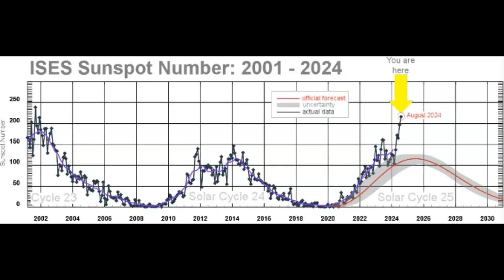SOLAR CYCLE 25 CONTINUES TO SURGE!